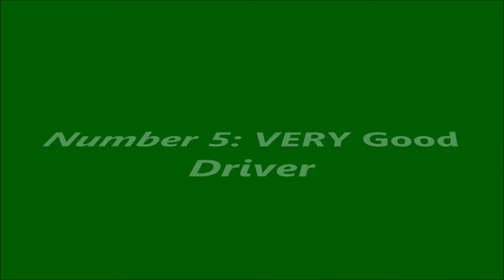Good Drivers & Being Helpful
Good Drivers & Being Helpful another episode with good bikers, and good excellent drivers on the roads of today